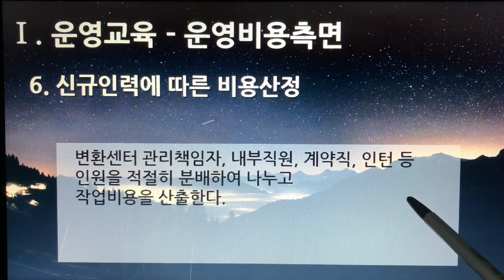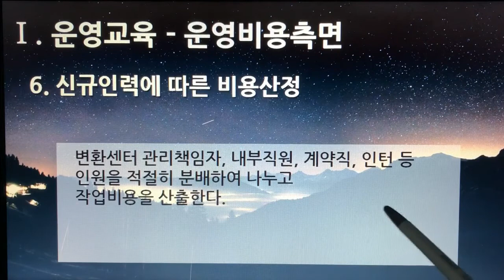[촬영] 4부. 플랫폼 디지털 변환센터 - 운영교육(Operational Training) - 운영비용측면 6. 신규인력에 따른 비용산정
[촬영] 4부. 플랫폼 디지털 변환센터(Platform Digital Conversion Center) - 운영교육(Operational Training) - 운영비용측면 6. 신규인력에 따른 비용산정